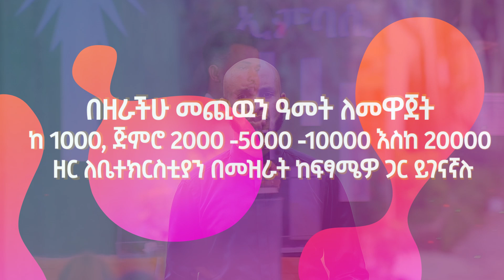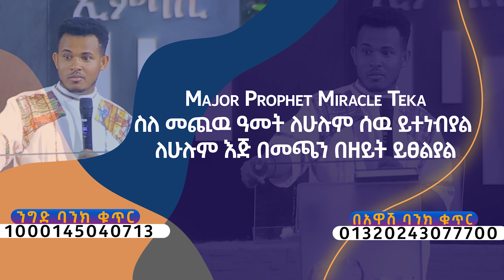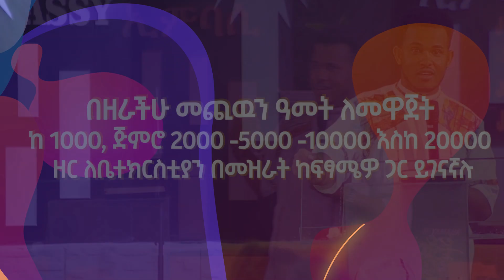አዲሱን አመት ዘር በመዝራት መዋጀት ለምትፈልጉ ሁሉ የተዘጋጀ ማክሰኞ ጳጉሜ 2 /2013 ከ 10 ሰአት ጀምሮ ነብይ ሚራክል ለመጡት ሁሉ ይፀልያል።